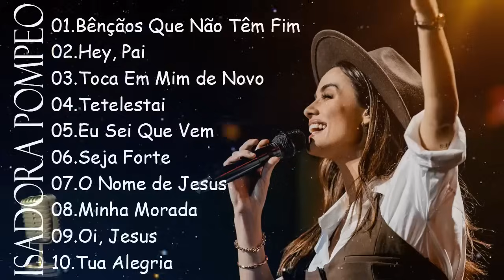ISADORA POMPEO || Canções gospel expressam fé e esperança em Deus : Bênçãos Que Não Têm Fim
🙏✨ Bem-vindo ao canal 'Orações Cristãs 2024'! Aqui, mergulhamos na riqueza espiritual dos hinos que tocam o coração e elevam a alma. Cada videoclipe é uma jornada de louvor, reflexão e conexão divina.

🎶 Sinfonia de Fé:
Explore uma sinfonia de hinos que transcende o tempo, desde os clássicos até as interpretações contemporâneas. Permita-se envolver pelas melodias que alimentam a fé e fortalecem a espiritualidade.

🌅 Momentos Sagrados:
Cada videoclipe é cuidadosamente selecionado para criar momentos sagrados de comunhão e adoração. Sinta a presença divina enquanto as letras inspiradoras e as harmonias tocantes preenchem seu espaço.

🤝 Comunidade de Fé:
Junte-se à nossa comunidade de fiéis que compartilham uma jornada espiritual semelhante. Partilhe seus pensamentos, testemunhos e hinos favoritos nos comentários, criando uma atmosfera de apoio e comunhão.

📅 Louvores para 2024 e Além:
Subscreva agora para receber regularmente novos videoclipes, cada um projetado para enriquecer sua jornada espiritual ao longo do ano de 2024 e além.

🌌 Expressando Gratidão:
Agradecemos por escolher 'Orações Cristãs 2024' como seu destino espiritual. É uma honra fazer parte dessa jornada significativa e inspiradora.

🔔 Toque e Envolva-se:
Toque nos videoclipes, mergulhe nas melodias e participe ativamente da experiência. Que a música seja uma ferramenta para expressar sua devoção e fortalecer sua conexão com a fé.

🌈 Que a Fé Ilumine Seu Caminho:
Que os hinos de 'Orações Cristãs 2024' iluminem seu caminho espiritual, proporcionando conforto, inspiração e fortalecendo sua conexão com a fé. Subscreva, toque e embarque nessa jornada de louvor e reflexão! 🙏🎵